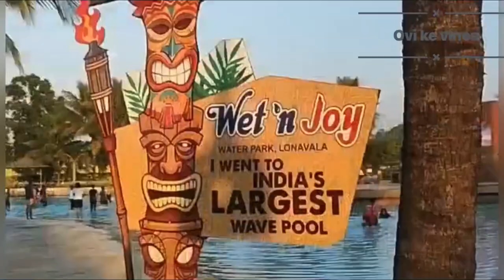trip at Lonavala wet n joy water park lonavala ￼￼....||ovi ke vines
lonavala wet n joy water park lonavala

sorry for late video like target 50 likes 👍 please complete the like target